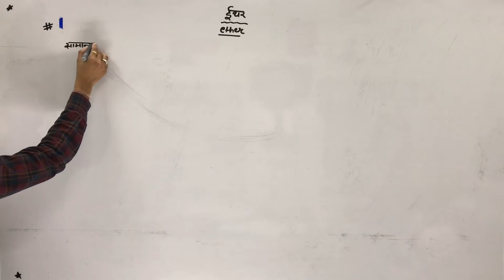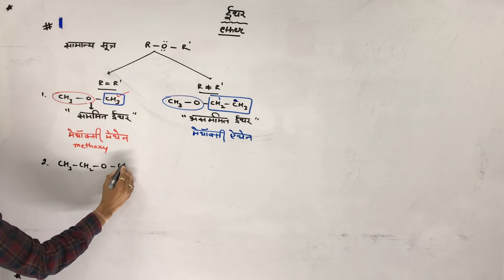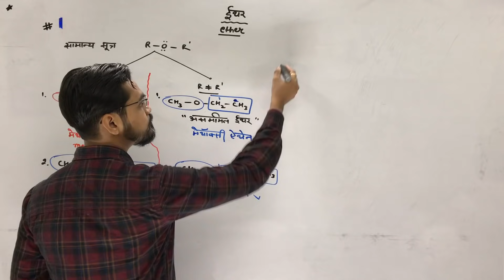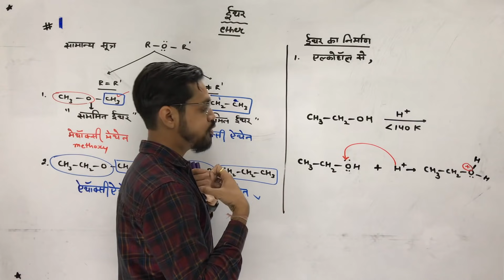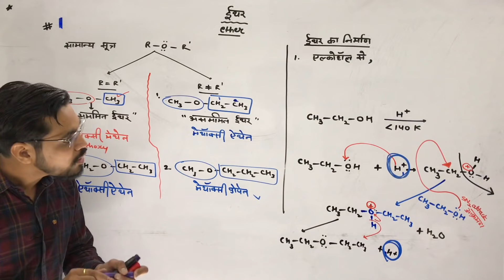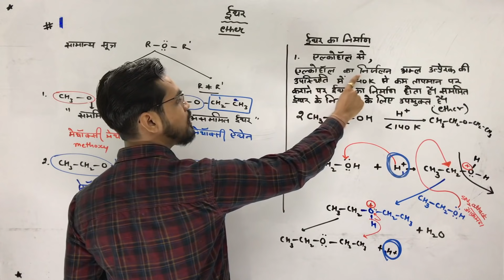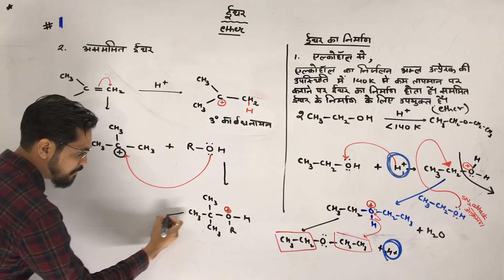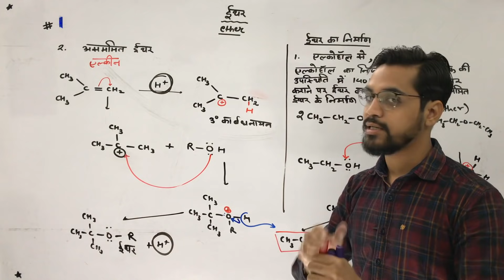preparation reactions of ether (ईथर) class 12 chemistry in hindi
hi friends

1. nomenclature of ether (ईथर का नामकरण)   0:00 to 3:23
2. preparation of ether  alcohol( ऐल्कहाल  से ईथर का निर्माण) 3:24 to 8:39
3. preparation of ether from alkene ( ऐल्कीन से ईथर का निर्माण ) 8:40 to 12:47

ye video hindi medium ke chemistry ke lecture ka video h .

About : ashish singh lectures  is a YouTube Channel, where you will find lecture  videos of physics and chemistry  in Hindi, New Video is Posted almost Everyday :)

ye video pura dekhne ke baad almost 80% chapter finish …
i hope apko maza ayega….pura dekhna bina download kiye (pls).🙏🏻